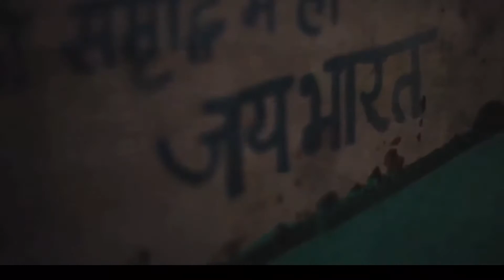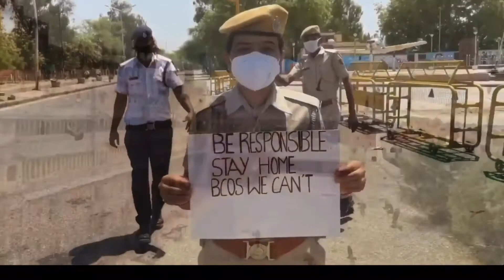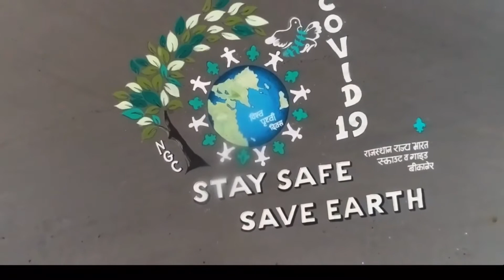Postcard From The Beauty of Camel Country (Bikaner) | India Drone Footage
Bikaner’s history dates back to 1486 AD when Rao Jodhaji, the illustrious founder of Jodhpur challenged his son to establish his own kingdom. For Prince Rao Bikaji, one the five sons of Rao Jodhaji, the barren wilderness called Jangladesh became his focus point and he transformed it to an impressive city.